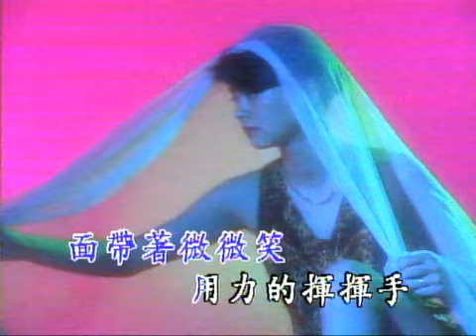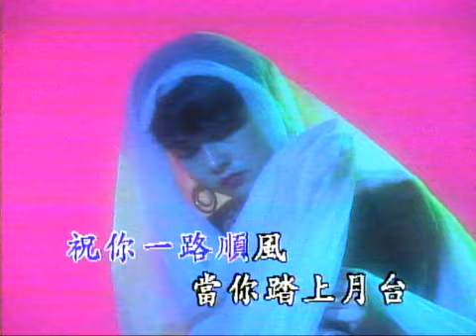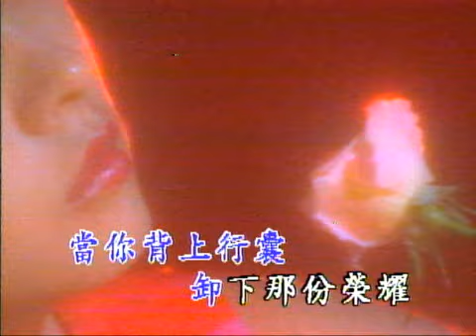祝你一路順風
Chapter : #06 From 歌友鐳射伴唱精選 Side A